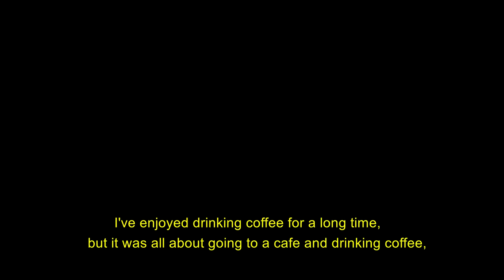Interview Barista Cafe Amping Seoul Kr/En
Here is an interview of my friend and barista in Seoul.

Please enjoy the video and come to visit his place if you passed by Seoul

edit with PremierePro